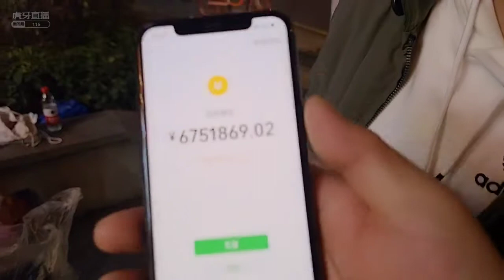集梦小胖：哥们，你别妨碍我们签这妹子，跟我在这充大头？（2）